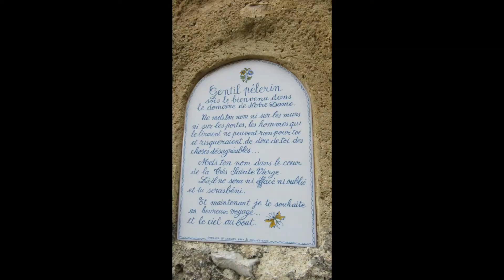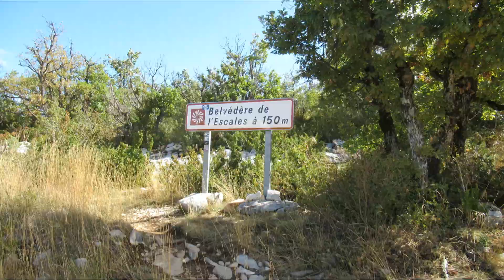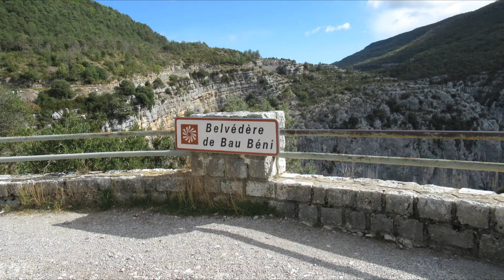Gorges du Verdon 2020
Balades - Photos